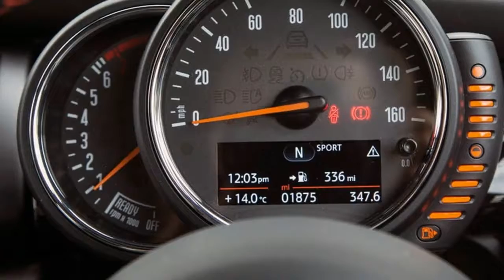New Car Mini Cooper S Works 210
Since then, we’ve had the ultra-low-volume stripped-out 228bhp John Cooper Works Challenge limited edition, complete with adjustable suspension, Cup tyres and £32k price.Then the slightly less rare but still limited Cooper S 210 Challenge Edition, built to celebrate the return of the Mini Challenge racing formula.

And finally, last year, the Cooper S Works 210: a permanent addition to the factory range that copied the mechanical recipe of the 210 Challenge Edition but was available with less lavish interior equipment and at a lower showroom price.

Oh, and don’t forget the John Cooper Works GP concept, which we saw a couple of months ago at the Frankfurt motor show; not that you’re likely to, given the extravagant scoops and aerofoils it had.

Anyone due to replace a Cooper S or JCW over the past year or two may have been waiting for his or her head to stop spinning.

Now, though, things may have calmed down. The Cooper S Works 210 has clearly been doing well enough for the past 12 months to justify Mini’s decision to make it a permanent addition to the showroom range, and that’s why the firm has just made the car available as a convertible and a five-door, as well as the classic Mini three-door.

It’s an opportune time, then, to find out what this halfway house between the amusing if slightly lukewarm Cooper S and the full-fat yet straight-laced JCW is all about. The car is UK market only and fitted with the key mechanicals that lift it beyond Cooper S spec not at the factory but at the dealer.